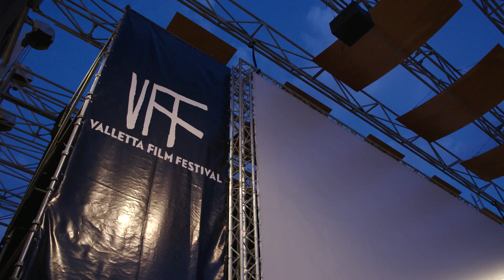Valletta Film Festival 2016 - Day 3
Highlights of Valletta Film Festival - Sunday 3 June 2016

G+ :

The Valletta Film Festival is Malta's annual leading film event.

The event is produced by the Film Grain Foundation, a non-profit organisation made up of film professionals, film enthusiasts and cultural entrepreneurs.

The fourth edition of the festival will take place from Friday 8th to Sunday 17th June 2018.

The Valletta Film Festival is supported by Arts Council Malta through a Cultural Partnership Agreement.